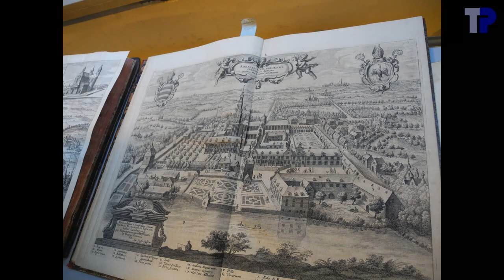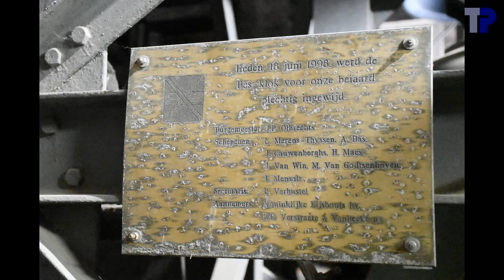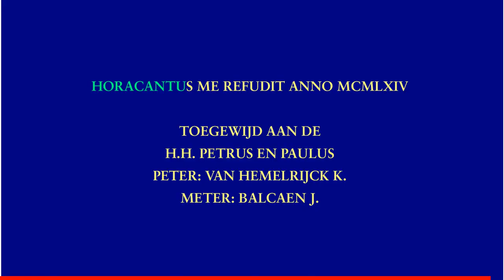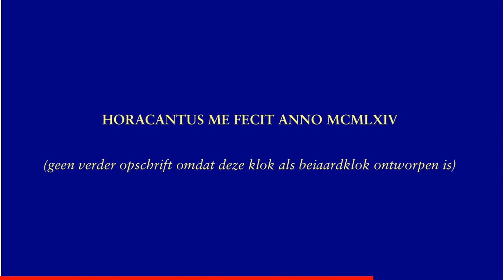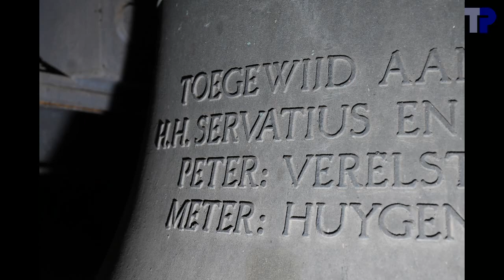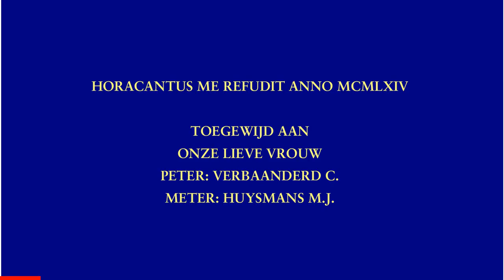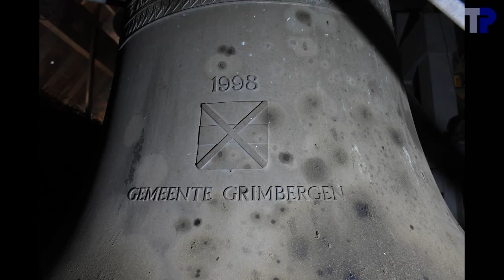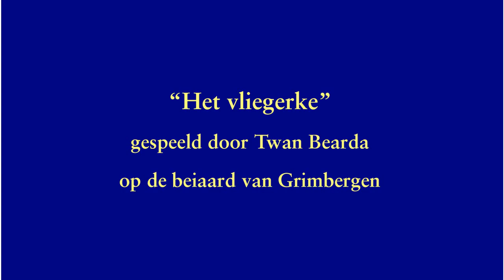Grimbergen, Sint-Servaasbasiliek, luidklokken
6 luidklokken:
1. zonder naam
.Eijsbouts, Asten, 1998
.es1-04 --- mib3
.129.5 cm -- ~1360 kg
2. Onze-Lieve-Vrouw
.Horacantus, 1964
.f1-01 --- fa3
.116.6 cm -- ~1010 kg
3. Servatius en Guido
.Horacantus, 1964
.g1-04 --- sol3
.103.6 cm -- ~700 kg
4. zonder naam (gegoten als beiaardklok)
.Horacantus, 1964
.bes1-04 --- sib3
.86.9 cm -- ~410 kg
5. Petrus en Paulus
.Horacantus, 1964
.c2-02 --- do4
.77.5 cm -- ~295 kg
6. zonder naam (gegoten als beiaardklok)
.Horacantus, 1964
.es2-03 --- mib4

De oorspronkelijke dispositie van de luidklokken in 1964 was f1-g1-a1-c2-d2.  Toen de beiaard uitgebreid werd met een es1, werd die ook als luidklok opgenomen.  Daardoor zou een tritonus ontstaan zijn en daarom werden de a1 en d2 als luidklokken omgewisseld voor de bes1 en es2 uit de beiaard.  De luidklokken hadden een naam en een uitgebreider opschrift dan de beiaardklokken, waardoor nu twee luidklokken geen naam hebben en een heel summier opschrift, terwijl twee beiaardklokken wel een naam hebben en een uitgebreider opschrift.  Merk ook op dat de beiaardklokken van Horacantus geen kroon hebben, terwijl de luidklokken die wel hebben.

Posities van de klokken in de toren:
Onderste niveau, links voor klok 3, links achter klok 1, rechts voor klok 2.

Bovenste niveau, links voor klok 5, links midden klok 6, links achter klok 4, rechts beiaard.

00:10   Sfeerfoto's en beiaardbespeling
02:44   Klok 6
02:48 .Foto's
02:59 .Opschrift
03:03 .Luiden
04:30   Klok 5
04:34 .Foto's
04:45 .Opschrift
04:51 .Luiden
06:23   Klok 4
06:27 .Foto's
06:36 .Opschrift
06:40 .Luiden
08:14   Klok 3
08:18 .Foto's
08:51 .Opschrift
08:57 .Luiden
10:41   Klok 2
10:45 .Foto's
10:59 .Opschrift
11:05 .Luiden
13:03   Klok 1
13:07 .Foto's
13:30 .Opschrift
13:34 .Luiden
15:41   Beiaardbespeling
17:45   Volgelui
21:40   einde

Met dank aan abt Erik de Sutter voor de toestemming om de klokken op te nemen, aan Twan Bearda voor de begeleiding in de toren en de toestemming om een paar fragmenten van het concert te publiceren.  Dank aan Tim Martens voor de organisatie van het bezoek.  Dank aan Tim Martens en Joeri De Vreese voor de hulp bij de opnames.